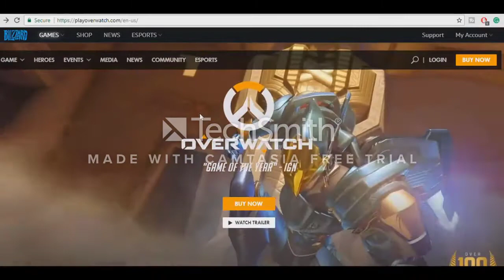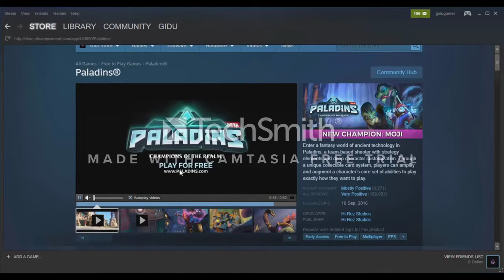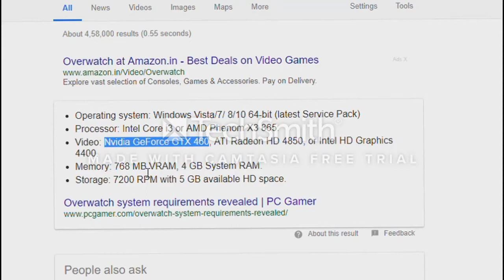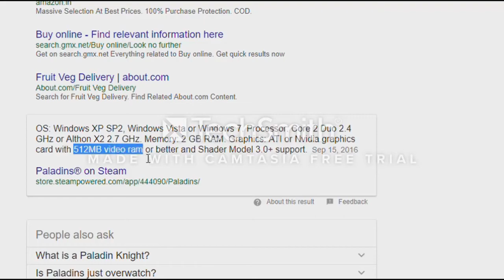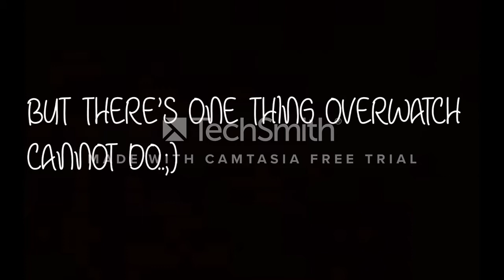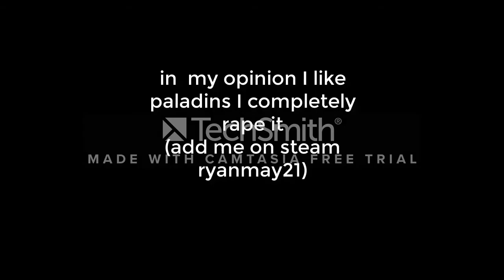overwatch vs paladins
overwatch vs paladins, which is better.